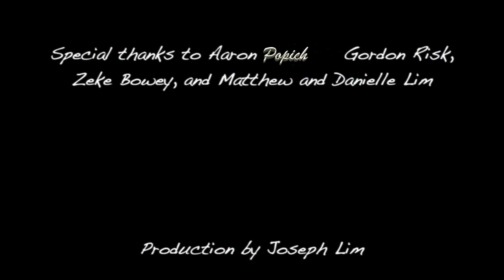Joseph Lim and Matthew Lim - Down by the ocean (Official Music Video)